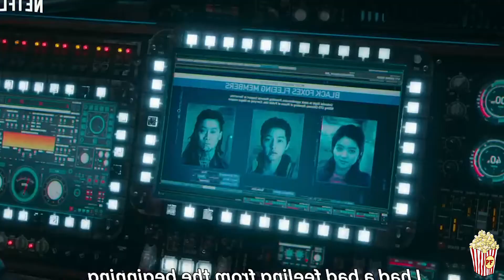Top 7 Peliculas Increibles y poco conocidas del 2021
Hola con todos como estan,  espero que esten muy bien!
En esta oportunidad les traigo un top con peliculas que son bastante buenas y creo que la verdad no han tenido la popularidad que deberían. Como saben es mi opinion y se que estas no son las mejores peliculas de todo este 2021 por que hay muchisimas y es imposible ver todas. Pero bueno estas son mis recomendaciones de peliculas que tienen drama, accion, suspenso, entre otras cosas. Espero que si las ven las disfruten mucho. Un abrazo a todos!

Comentario de hoy: Les ruego que me perdonen, he estado enfermito, viajando y haciendo algunas cosas entonces no he podido subir videos :( pero ahora si prometo subir muchos más cada semana :D

MØ x Spice Girls - Say You'll Be There (Absence Remix)

Ibitza - SaraoMusic

Lady Magnolia · Piero Umiliani

Las canciones utilizadas en el video no son de mi pertenencia. Todos los derechos son de los autores antes mencionados.